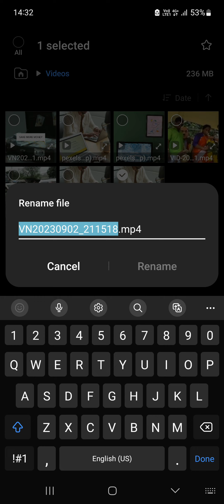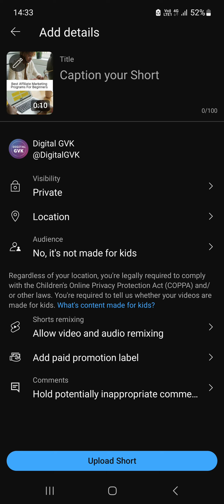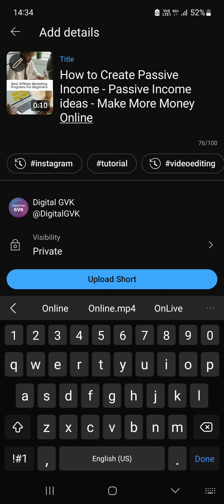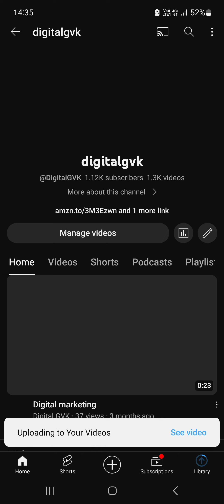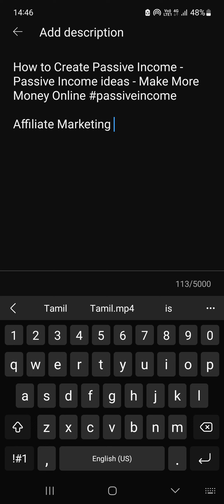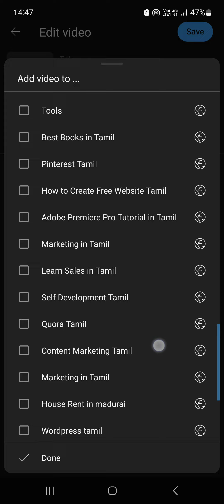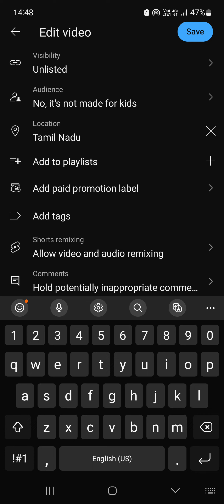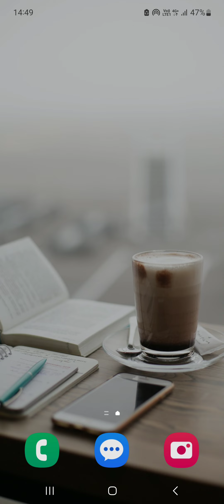இது தெரியாம Youtube ல் Video upload பண்ணாதீங்க | How to upload a video on YouTube from my mobile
How to upload a video on YouTube from my mobile phone

Open the YouTube App:
Launch the YouTube app on your mobile device.

Sign In (If Not Already):
If you're not already signed in, tap the profile icon (usually your profile picture) in the upper-right corner and sign in with your Google account credentials.

Access the Upload Feature:
To start uploading a video, tap the video camera icon or the "+" icon, which is typically located at the bottom-center of the app's screen. This icon is used for creating or uploading content.

Select or Record a Video:
You'll be presented with options to either record a video directly using your phone's camera or select an existing video from your device's gallery. Choose the option that suits your needs.

Recording a Video: If you choose to record a video, follow the on-screen instructions to record your video. After recording, you'll have the option to preview and edit the video.

Selecting an Existing Video: If you want to upload a video that's already saved on your device, tap "Library" or a similar option to access your device's gallery. Select the video you want to upload.

Edit Your Video (Optional):
After selecting or recording a video, you can use the YouTube app's editing tools to trim, add music, apply filters, and make other adjustments as desired. This step is optional, and you can skip it if your video doesn't require editing.

Add Video Details:
You'll be prompted to provide details for your video, including the video title, description, and privacy settings (public, private, or unlisted). You can also add tags and choose whether to allow comments and ratings.

Thumbnail Selection (Optional):
You can choose a thumbnail for your video from the options provided by YouTube or upload a custom thumbnail image. A compelling thumbnail can help attract viewers.

Video Visibility and Monetization Settings (Optional):
Depending on your channel's status and eligibility, you may be able to set video monetization preferences and video visibility settings. These options allow you to enable ads on your video and control where it can be viewed.

Upload Your Video:
Once you've completed all the necessary details and settings, tap the "Upload" or "Publish" button to start uploading your video to YouTube. The time it takes to upload will depend on your video's size and your internet connection speed.

Wait for Processing:
After the upload is complete, YouTube will process your video, which may take some time, especially for longer videos. You'll receive a notification when the processing is finished, and your video is ready to be viewed.

Share Your Video:
After your video is uploaded and processed, you can share it with others by copying the video's link or using the sharing options provided by the YouTube app.